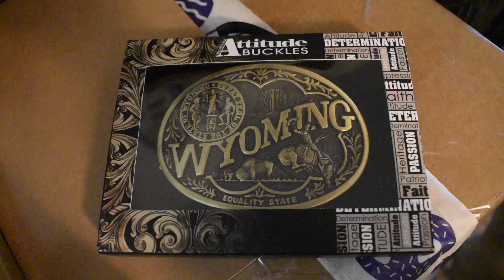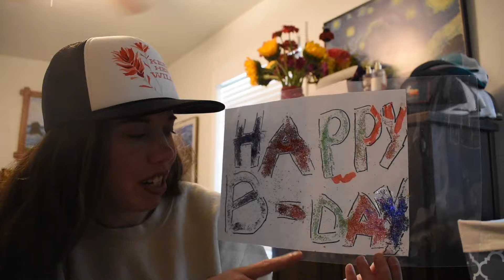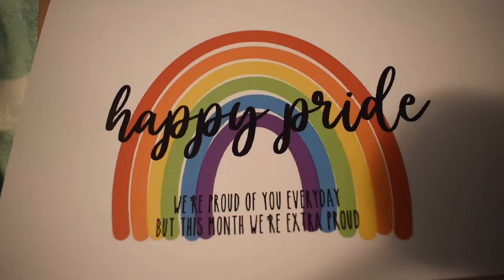Celebrating My 24th Birthday + Father's Day + Pride Month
Hello beautiful Warriors 💜 In today's video I celebrate My 24th Birthday, Father' Day and Pride Month.